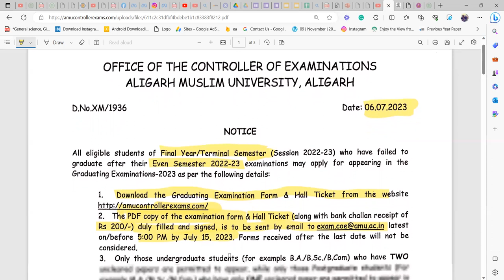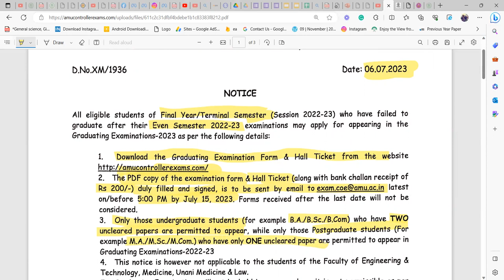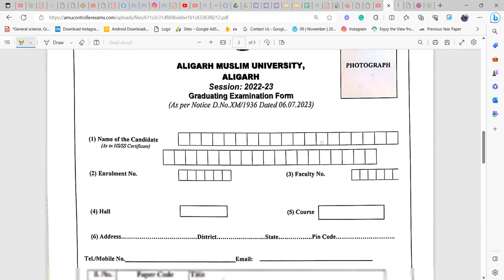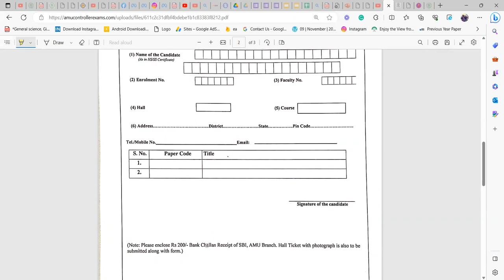AMU REEXAM PROCESS || HOW TO DO REEXAMINATION IN AMU || AMU BACK PAPER || CHALAAN TO REEXAMINATION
AMU RE-EXAM PROCESS || HOW TO DO REEXAMINATION IN AMU || AMU BACK PAPER || CHALAAN TO REEXAMINATION

AMU BACK PAPER EXAM
AMU FINAL YEAR PAPER
AMU REEXAMINATION
AMU BA BACK PAPER
AMU BSC BACK PAPER
AMU BCOM BACK PAPER
AMU MEIN BACK PAPER KAHAN DEIN

AMU Subject Upgradation || इसके बिना AMU मे admission नही होगा || AMU Admission 2023

subject upgradation in amu 2023
amu subject upgradation
aligarh subject upgradation
aligarh admission 2023
admission in amu
Admission in amu